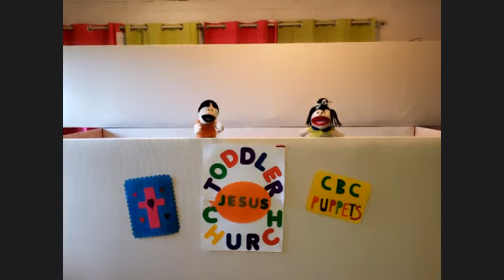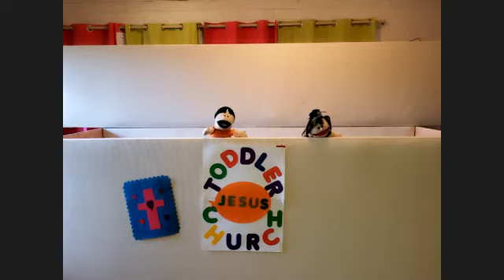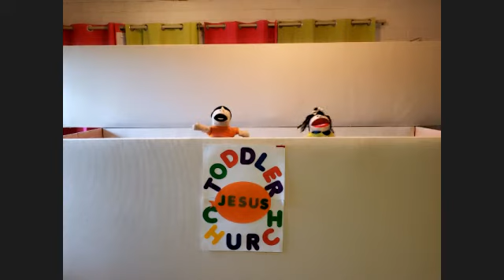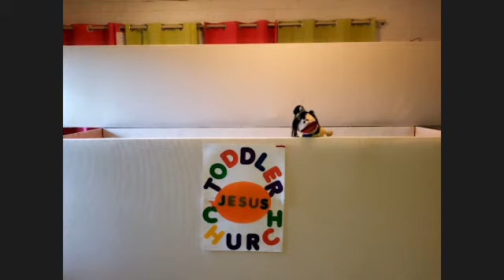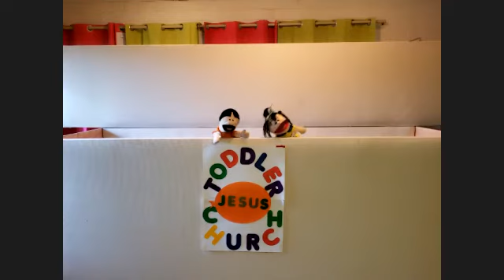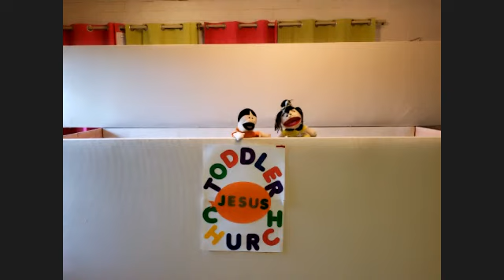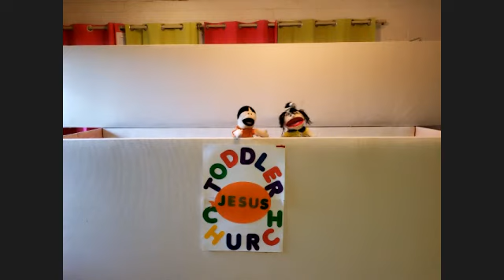Toddler Church- Acts 15: 36-41 "Paul Listened To God"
Welcome to Toddler Church at Community Baptist Church with Pastor H. Lee Turner, Sis Diane Edwards and the CBC Puppets. A great Bible lesson, prayer and worship song. Have a blessed week everyone. Jesus Loves You!